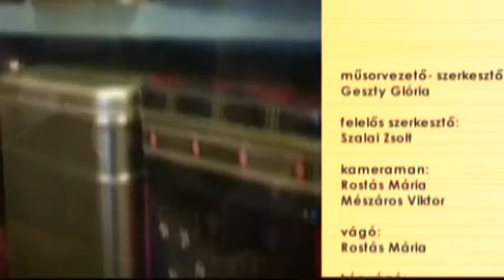Tea Glóriával 2016.11.09. VI. rész. hatoscsatorna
Vizelettartás